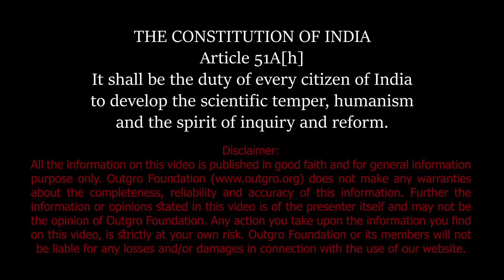നിമിഷപ്രിയ നീതിതേടുമ്പോൾ - Nimisha Priya case in Yemen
നിമിഷപ്രിയ നീതിതേടുമ്പോൾ - Kureepuzha Vincent | Nimisha Priya case in Yemen

The victim's family as climbed down from their earlier stand giving hope for Nimisha and her family.
Relatives of the man murdered by Kerala nurse Nimisha Priya in Yemen seeks 50 million Yemeni rials  that is near to 1.5 crore Indian rupees.